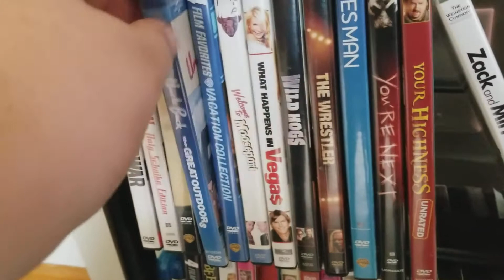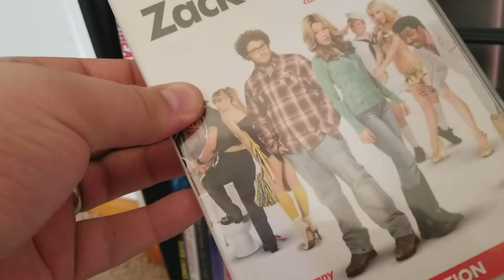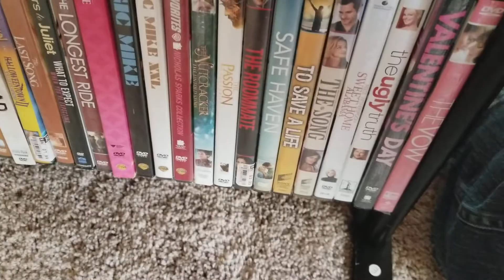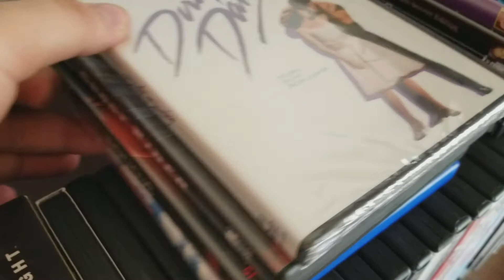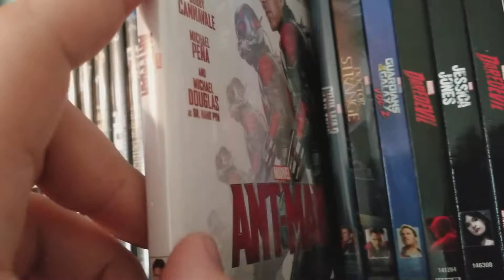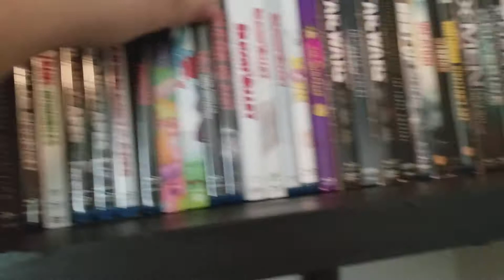My Blu Ray/DVD Collection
In this video I share with you my entire collections of movies, films, and other randoms. This collection features actual movies, and not TV Shows or anything Wrestling related. Enjoy!